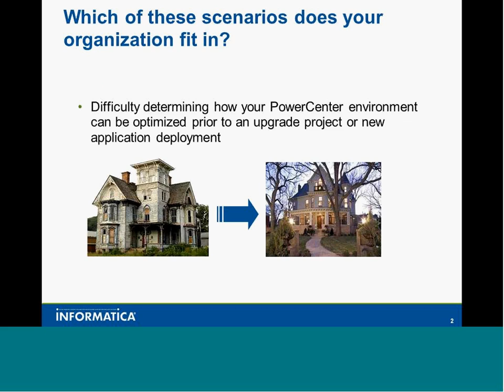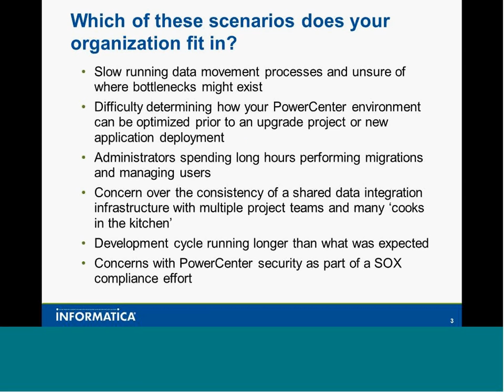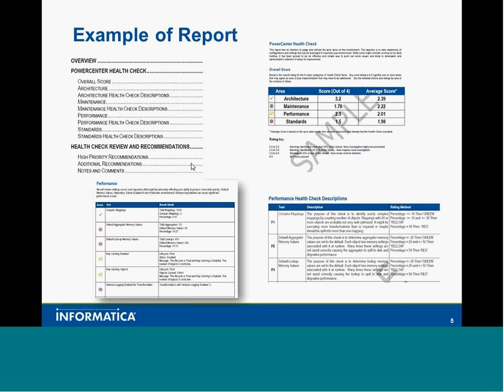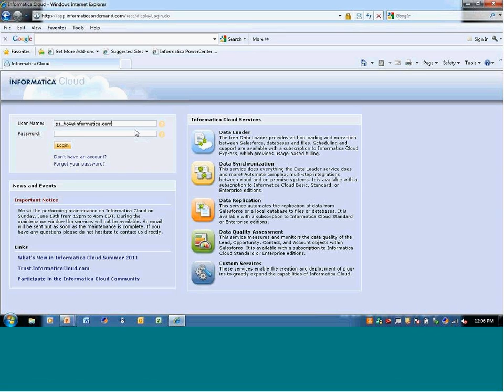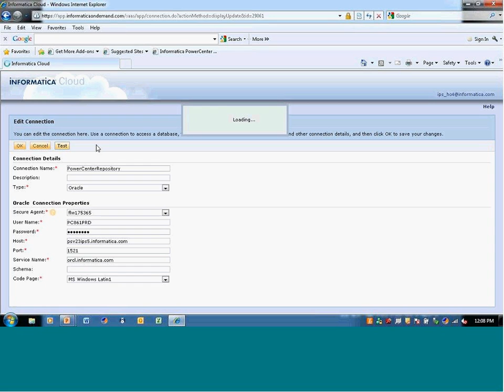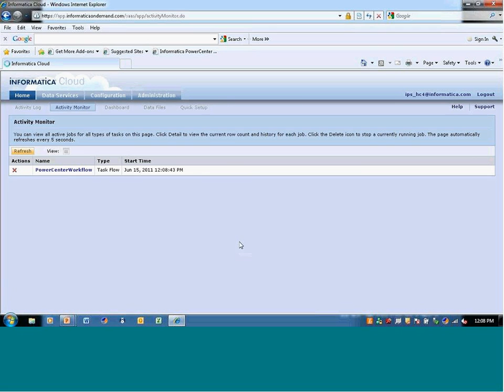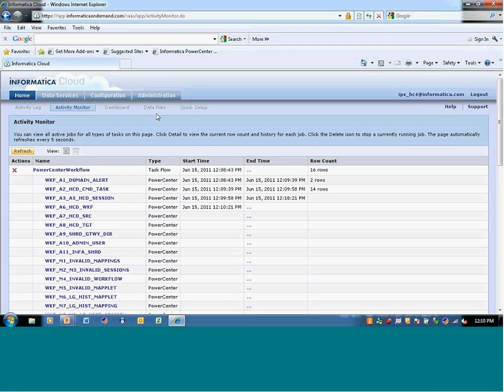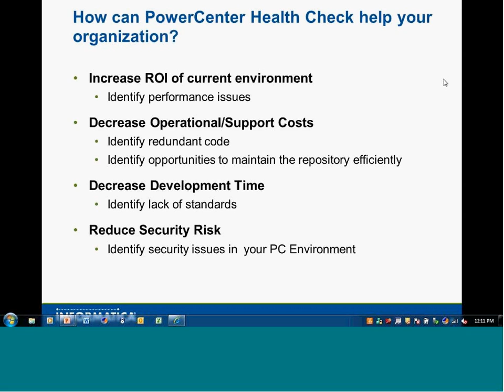PowerCenter Healthcheck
Do you suspect that your PowerCenter environment is not performing at the highest levels possible? Do you wonder if there are settings that could help you unlock additional throughput? Do you have concerns about the use of development standards across the array of projects and developers using your PowerCenter repository? Do you worry that your repository may be filled with excess objects that are causing unneeded administrator overhead? Do you wish you could validate if your code is following the best practices and standards before it is moved to production?

PowerCenter Health Check can help you.

The PowerCenter Health Check reviews your environment for the key areas of performance, maintenance, standards, and architecture. It measures these areas and provides scores, along with a description of what was reviewed and what a score might indicate in terms of recommended additional investigation or corrective actions.

for more information.